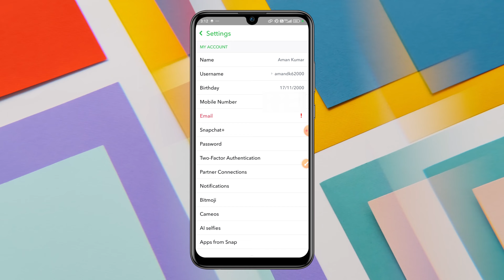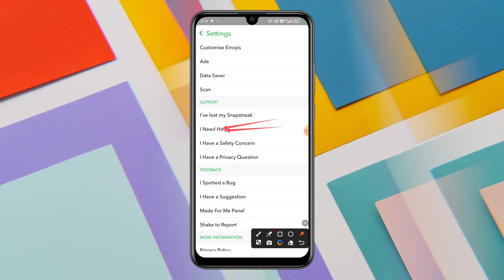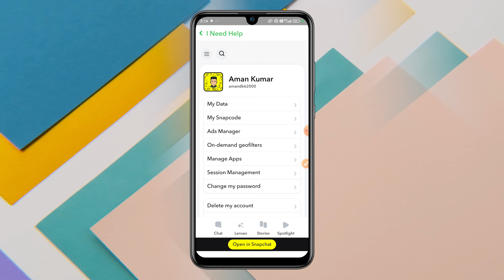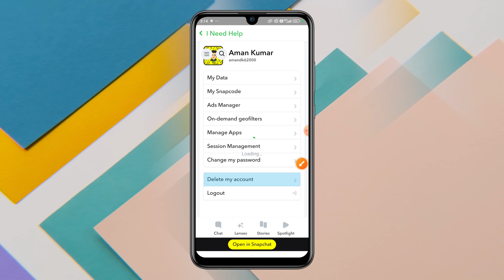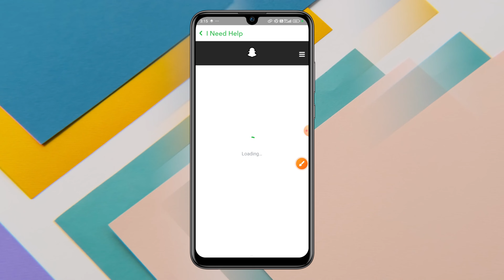Snapchat Account Delete Kaise Kare | How To Delete Snapchat Account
About this video-:

Hey guys aaj ki is wali video par mai apko batane wala hu ki kaise aap Snapchat Account Delete Kaise Kare | Delete Snapchat Account | How To Delete Snapchat Account

Yours Queries:-
snapchat account delete kaise kare 2024
how to delete snapchat id
snapchat id delete